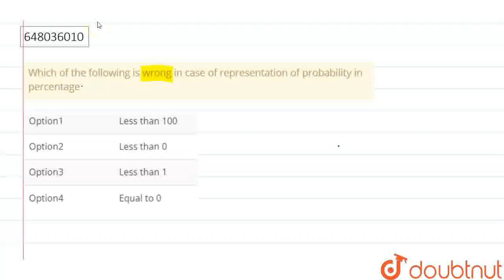Which of the following is wrong in case ofrepresentation of probability in percentage | CLASS 1...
Which of the following is wrong in case ofrepresentation of probability in percentage
Class: 10
Subject: MATHS
Chapter: SAMPLE PAPER 5
Board:CBSE

👉 Have Any Query? Ask Us.